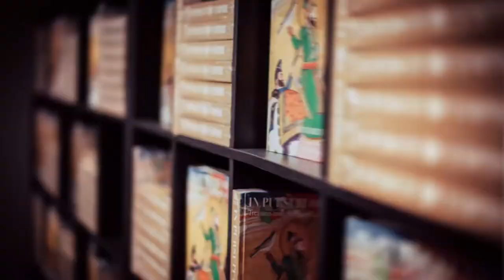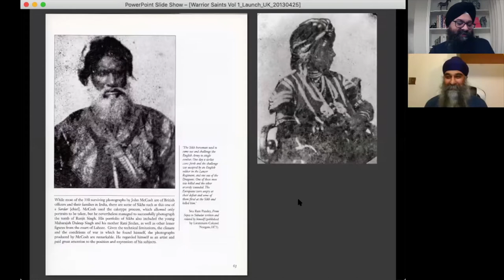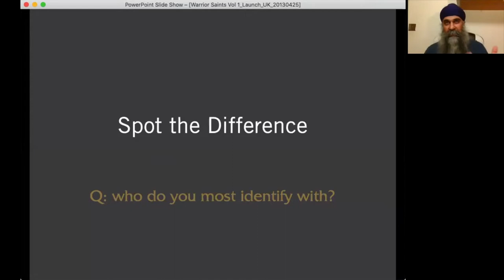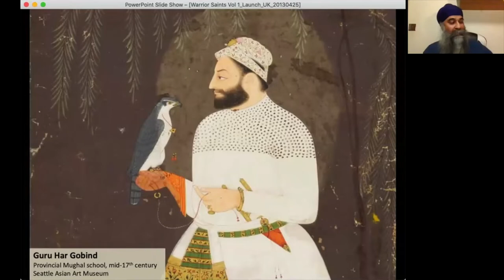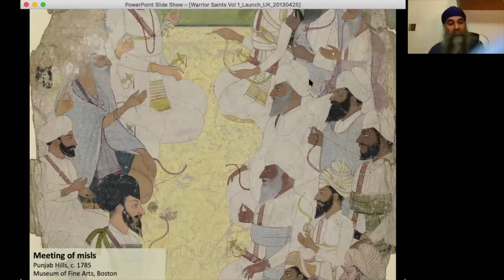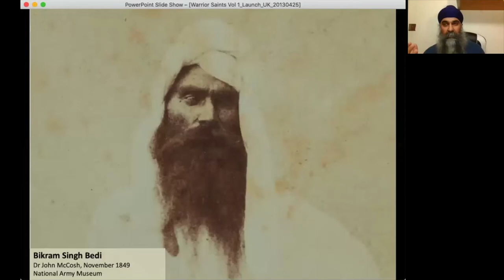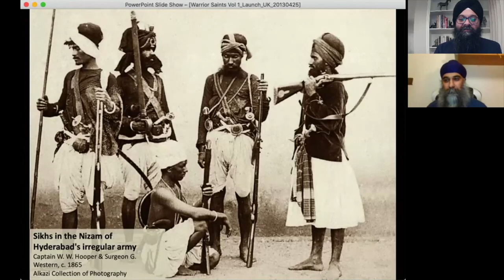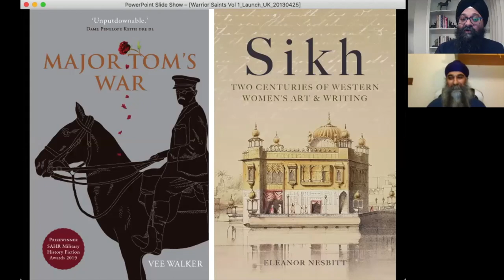Amandeep Madra and Parmjit Singh on Warrior Saints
Warrior Saints explores the martyrdoms and conflicts that gave rise to a unique warrior culture steeped in the spiritual teachings of the 16th-century mystic poet, Guru Nanak. On his odysseys across Asia, he spoke out fearlessly against the oppression and hypocrisy that he witnessed. Imbibing his concept of righteous opposition to tyranny, his Sikh followers would go on to change the course of world history. When the Mughal Empire began persecuting Sikhs in the 1600s, this community of peaceful devotees took up arms to avert extinction. Warrior Saints tells the compelling story of how they fought back to establish a powerful empire stretching from the borders of Tibet to Afghanistan across Punjab's plains. The Sikh army became one of Asia's most powerful but their growing territorial ambition brought them into conflict with a rival foreign power, the British East India Company.